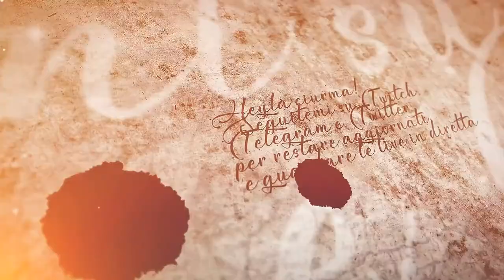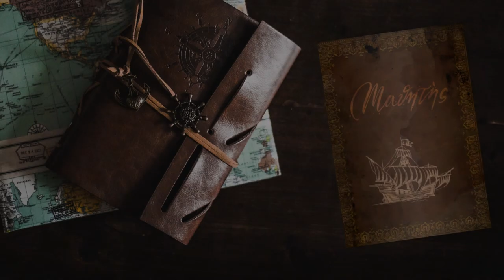Erlingr - #4 Expeditions: Viking gameplay ita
Dobbiamo ora occuparci di chi ci ha aizzato i figli contro: Erlingr dovrà pentirsi delle sue azioni volte a destabilizzare il villaggio.